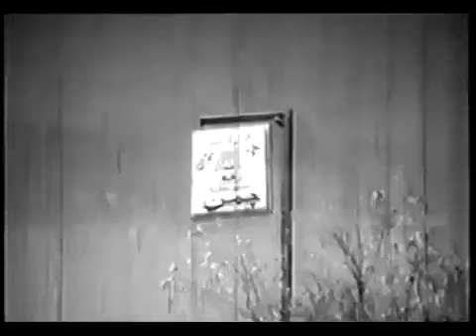👍 نسخه کامل فیلم فارسی رو سیاه | Filme Farsi Roo Siah 👍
👍 فیلم فارسی رو سیاه | با بازی حسین شهاب و مهری ودادیان | Filme Farsi Roo Siah 👍

✍️ خلاصه داستان
مهدي بلنده (يدالله شيراندامي) با قول ازدواج از نيره (ملوسك) هتك حثيت مي كند. نيره بارها به خانه ي مهدي مراجعه مي كند و براي مادر (مهري وداديان) و خواهرش فاطي (نوش آفرين) پيغام مي گذارد، و وقتي نتيجه اي نمي گيرد تهديد به شكايت مي كند. مهدي و خانواده اش به يزد مي روند، و هوشنگ بدنام (مهران صدري) به كمك يكي از دوستان مهدي بلنده (احمد معيني) نيره را به خانه ي عمومي مي كشاند. از طرف ديگر اكبر يزدي (منوچهر وثوق) به فاطي علاقه مند مي شود؛ اما مهدي مخالف وصلت آنها است. فاطي از خانه مي گريزد و در مسير هوشنگ بدنام قرار مي گيرد، كه او را به خانه ي عمومي مي برد و سرپرستي از او را به نيره مي سپارد. ماشاالله (عزت الله رمضاني فر)، برادر اكبر يزدي، برادرش را از ماجرا با خبر مي كند. نيره در مقابل شيون و التماس هاي فاطي تاب نمي آورد و باعث فرار او مي شود، ومهدي پس از اطلاع از فداكاري نيره با او وصلت مي كند.